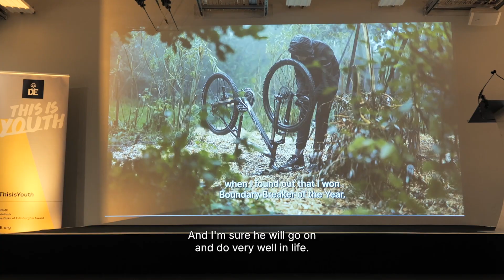This is Youth 2023: Event Highlights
In November, Trustees, fundraising supporters, sponsors and DofE staff celebrated the best of young people and the wonderful adults who have supported them on their journey, with the This is Youth 2023 awards event, at the Postal Museum in London. Watch the highlights.